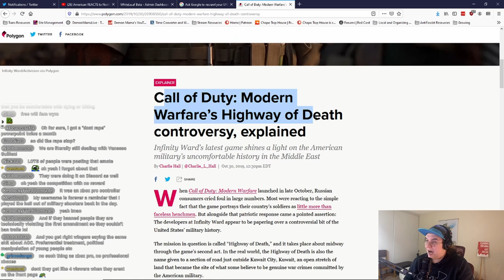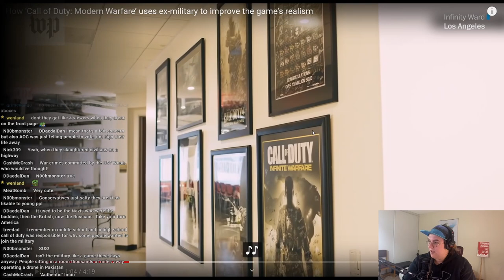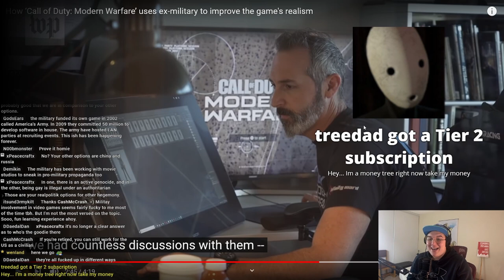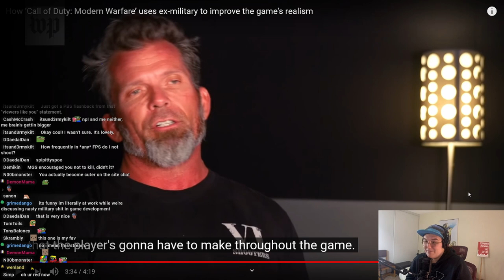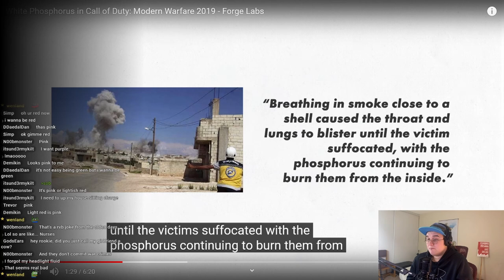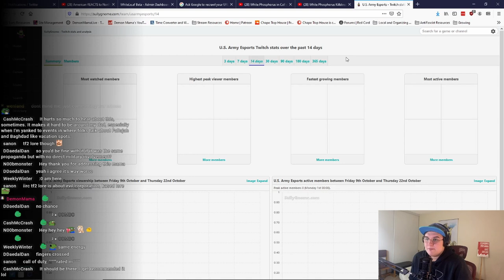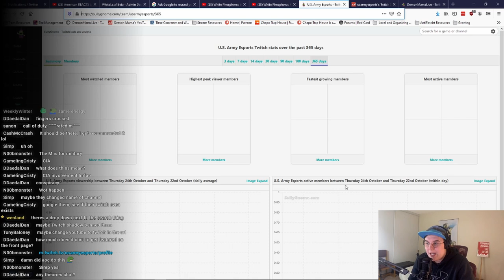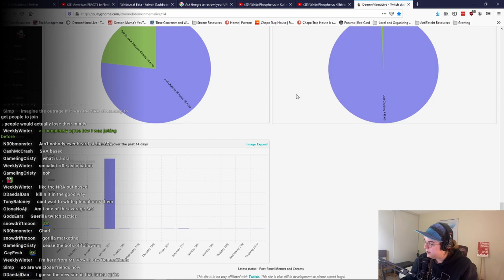[Hell's Best] The Call of Duty Industrial Complex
From the old twitch vaults comes a wild segment about the disgusting ways in which the U.S. Military pushes it's way into various cultural mainstays, like Call of Duty and Twitch!